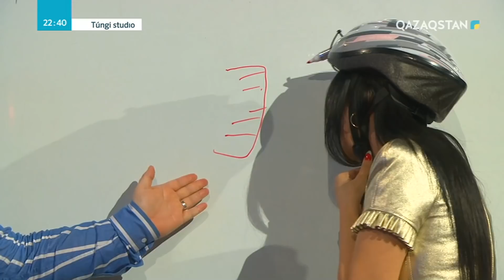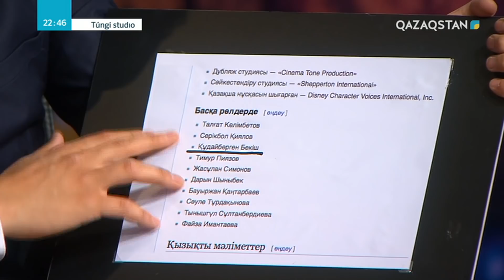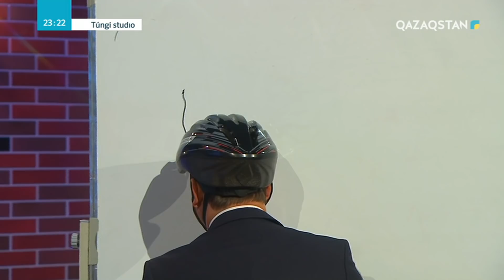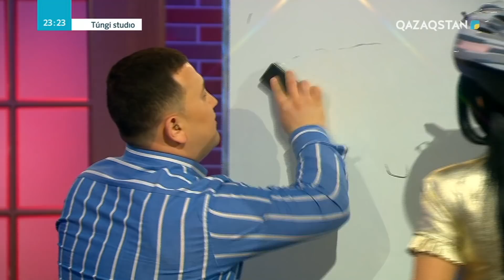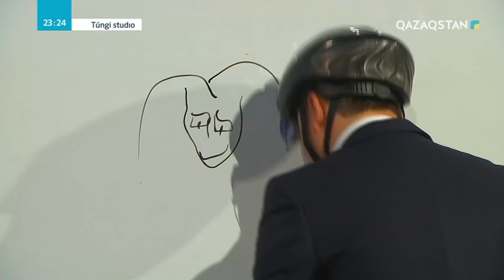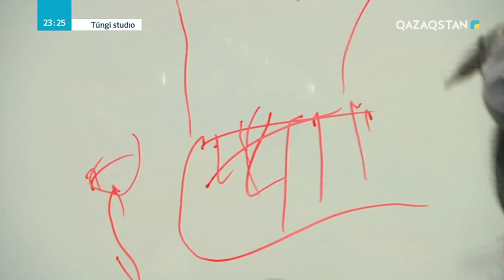Túngi studio (Түнгі студия) - Құдайберген Бекіш, Сиви Махмуди, Жанар Хамитова